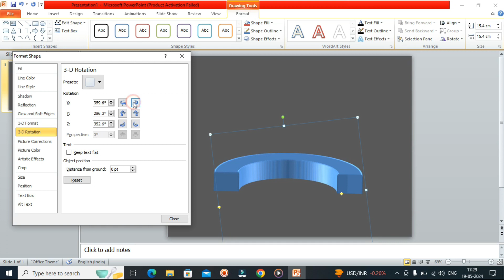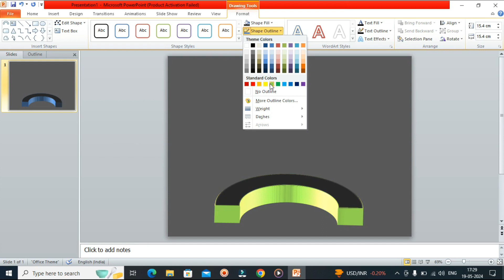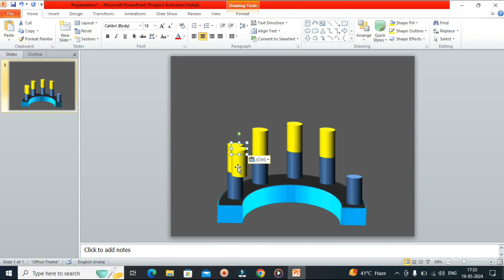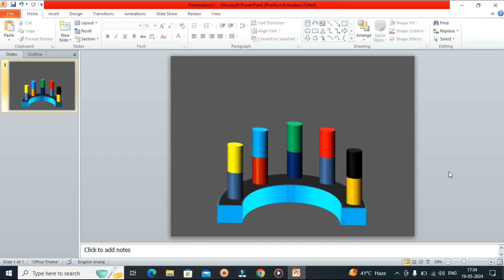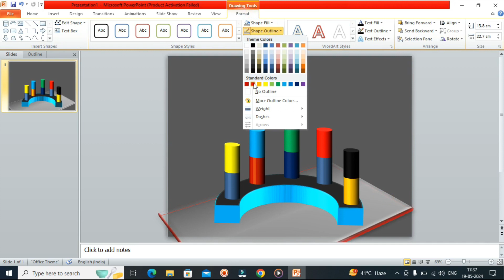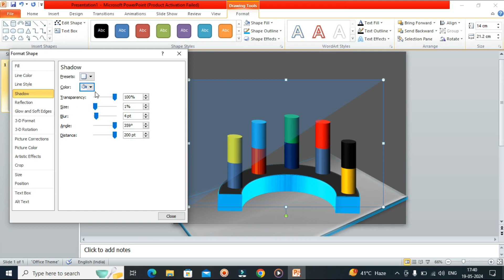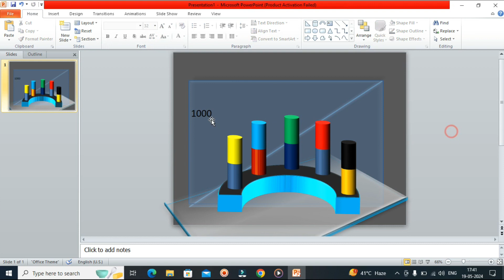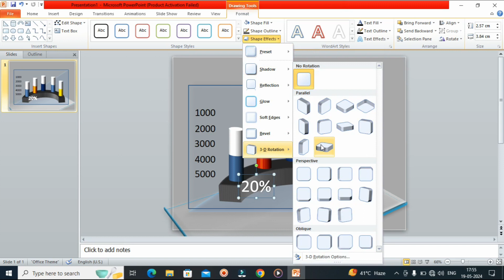power point 3d stunning chart